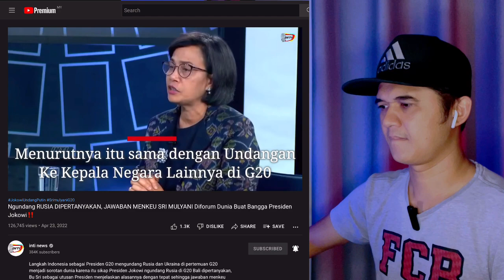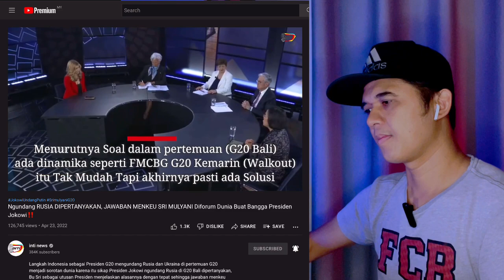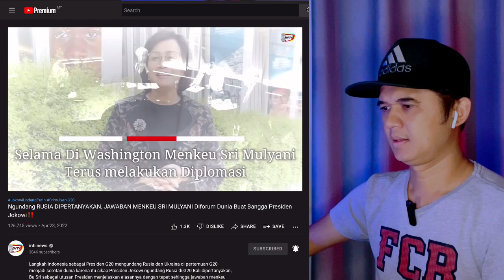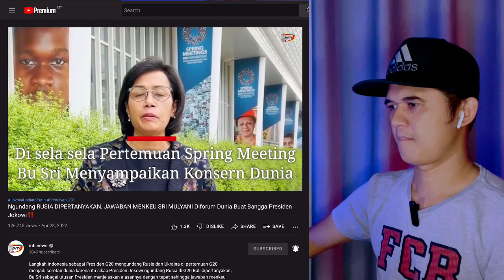Ngundang RUSIA DIPERTANYAKAN, JAWABAN MENKEU SRI MULYANI Diforum Dunia Buat Bangga Presiden Jokowi‼️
Sekian wasalam

Langkah Indonesia sebagai Presiden G20 mengundang Rusia dan Ukraina di pertemuan G20 menjadi sorotan dunia karena itu sikap Presiden Jokowi ngundang Rusia di G20 Bali dipertanyakan, Bu Sri sebagai utusan Presiden menjelaskan alasannya dengan tepat sehingga jawaban menkeu Sri Mulyani diforum dunia yg dihadiri Direktur IMF serta Bos Bank Sentral Eropa itu pastinya membuat bangga presiden Jokowi sebab ia dapat menjelaskan kenapa Presiden Rusia di undang.

"Ya kami mengundangnya, sebab mengundang Kepala Negara tak bisa seperti oh besok kita ada G20 lalu (undangan) dikirim begitu saja" ujar Bu Sri Mulyani, menurutnya sudah jauh hari undangan kepada Presiden Rusia Putin telah disampaikan oleh Presiden Jokowi sama halnya dengan undangan kepada Presiden Lainnya sementara tak ada yg tahu terjadi konflik, sehingga menurutnya undangan itu tak bisa tiba tiba dibatalkan, selain itu Presiden juga akan mengundang Ukraina di G20 Bali.

Menkeu Sri Mulyani menjelaskan soal dinamika yg bisa terjadi dalam pertemuan seperti di Forum FMCBG G20 di Washington kemarin yg diwarnai Walk out hal itu harus dihormati namun tak mengurangi pembahasan sebab ada substansi penting yg harus dicari solusinya oleh para Anggota G20, jawaban itu diberikannya ketika langkah Presiden Ngundang RUSIA DIPERTANYAKAN, JAWABAN MENKEU SRI MULYANI Diforum Dunia Buat Bangga Presiden Jokowi‼️ sebab sangat tepat.

Senada dengan Bu Sri Direktur IMF Kristalina Georgiva menjelaskan saat pertemuan FMCBG G20 Washington semua delegasi sudah sepakat pada hasil rekomendasi namun ada satu yg menolak yaitu Rusia dan pertemuan itu tetap menghasilkan solusi, sehingga terlalu dini bila forum G20 dibubarkan, baik Bu Sri maupun Mrs Kristalina dan pejabat lainnya sepakat bila ada substansi penting kenapa G20 harus tetap ada krn disanalah mereka dapat berembuk menyelesaikan masalah dunia.

Disela pertemuan Menkeu Sri Mulyani menjelaskan bila ia sebagai utusan delegasi Indonesia yg ditugaskan oleh Presiden Jokowi untuk hadir di Spring Summit Washington telah menemui para Menteri Keuangan dari Presiden Lainnya termasuk menjalin komunikasi dengan Mrs Christine Legard direktur Bank Sentral Eropa yg juga sahabat karibnya, semua delegasi sepakat membina hubungan demi mencari solusi bersama sama mengatasi dinamika ekonomi global yg dibayangi inflasi.